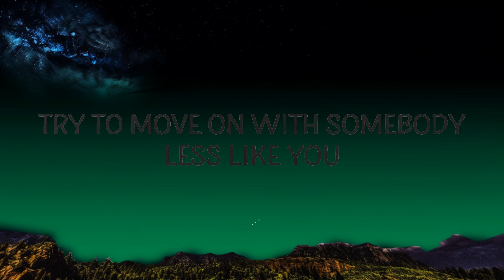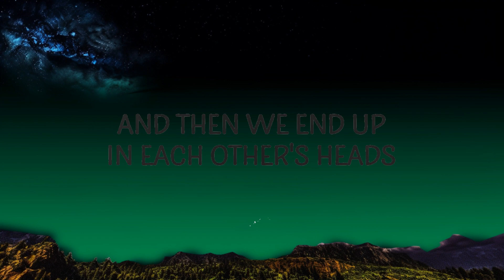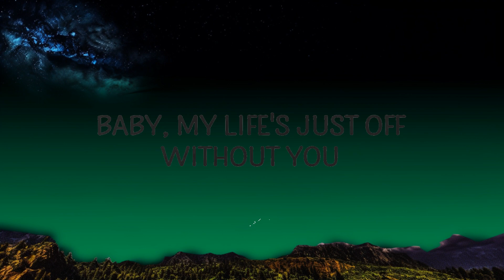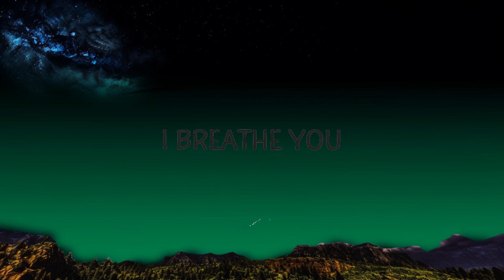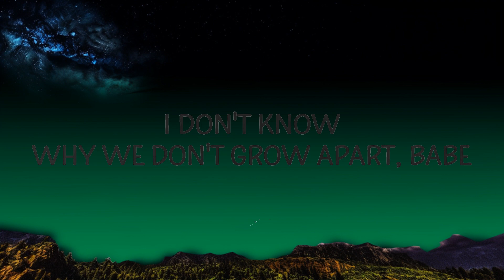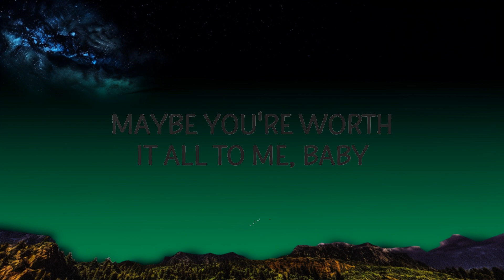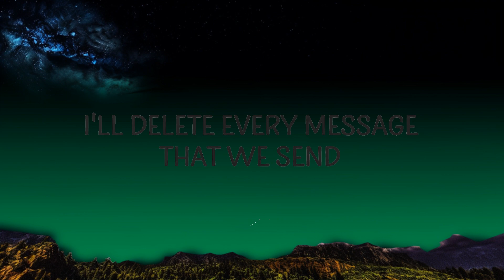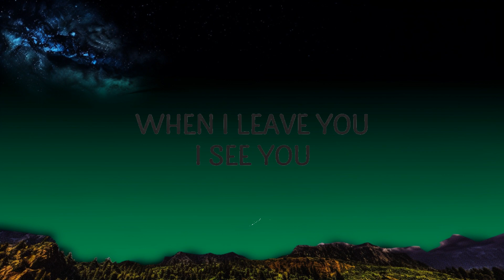Coco Jones - ICU (Lyrics) | Manning Song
Coco Jones - ICU
Something about your hands on my body

(Lyrics):
[Intro]
Oh, ooh
(Welcome to the camp)
Oh, ooh
Oh, ooh
Mm, mm-mm-mm
Mm, yeah, yeah
Oh, ooh

[Verse 1]
Somethin' 'bout your hands on my body
Feels better than any man I ever had
Somethin' 'bout the way you just get me
I try and I, don't 'cause I, can't forget

[Pre-Chorus]
You've got a feeling
A soul, that I need in my life (Yeah, yeah)
Oh, woah
And though we may grow
I don't know why we don't grow apart

[Chorus]
Maybe I-I-I-I-I, I need you
I breathe you, turnin' my heart blue
When I leave you, I see you

[Verse 2]
First we agreed that we better as friends
I'll delete every messagе that we send
Try to move on with somеbody less like you
coco jones icu lyrics,icu lyrics,icu coco jones,
icu coco jones lyrics,icu tiktok,coco jones icu,
I don't know how we end up in the red
Find myself readin' your comments again
And then we end up in each other's heads
It all makes sense because

[Pre-Chorus]
A soul, that I need in my life, babe
Oh, oh, oh-ooh-woah
I don't know why we don't grow apart, babe
Baby

[Outro]
Maybe I just feel lost without you
Maybe I'm just pissed off without you
Baby, my life's just off without you
Maybe you're worth it all to me, baby
Maybe, maybe, just maybe

Lyric video for ICU by Coco Jones on Cakes & Eclairs lyrics channel.